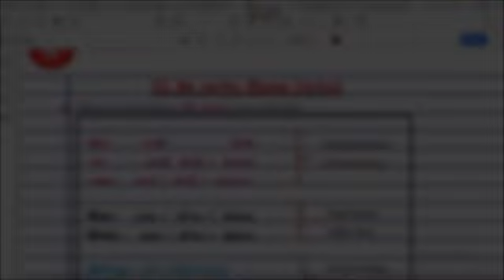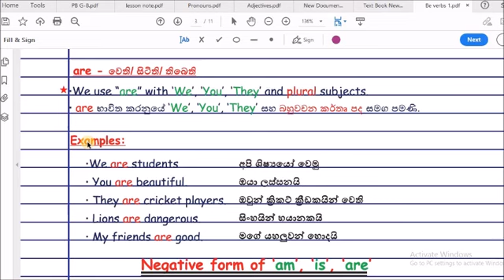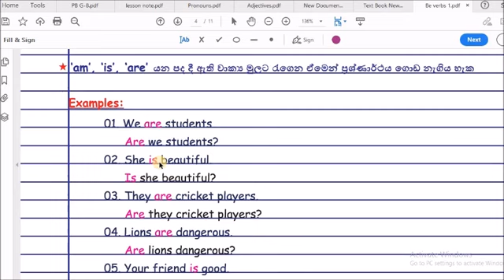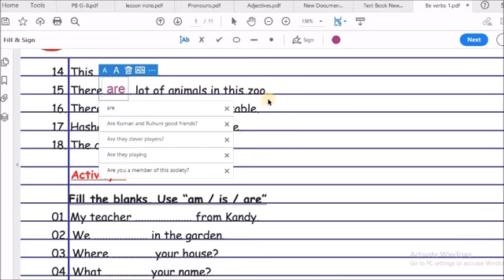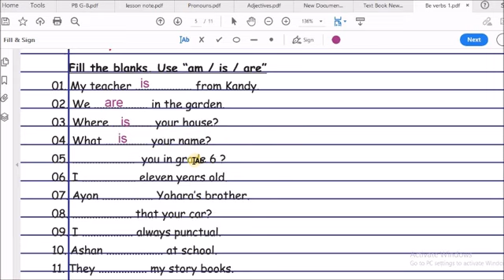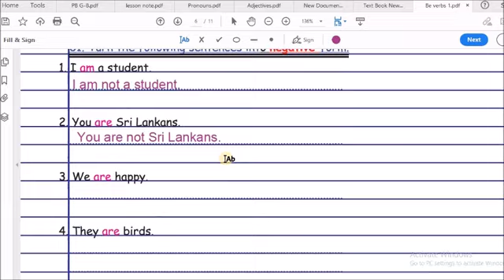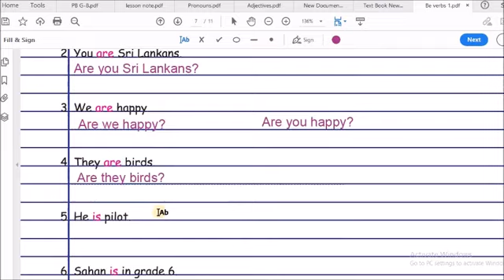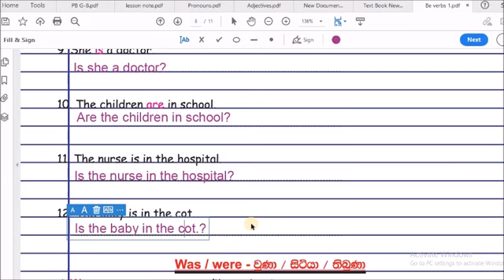Grade 6| English | Grammar Lessons 01| Be verbs | part 01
ඔන්ලයින් පන්ති 6- 11 ශ්‍රේණි - ඉංග්‍රීසි භාෂාව - පාසල් විෂය නිර්දේශය
සම්බන්ධ වීම සදහා පහත අංකයට ඔබගේ නම, ඉගෙනුම ලබන ශ්‍රේණිය, පාසල සහ දිස්ත්‍රික්කය සදහන් කර WhatsApp පණිවුඩයක් යොමු කරන්න.

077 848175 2 - ඉන්දික සර්